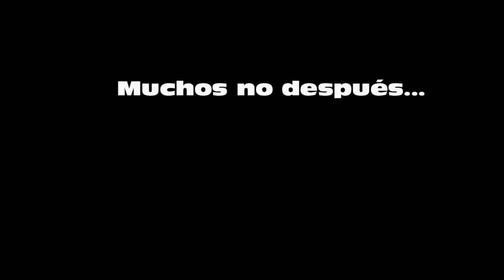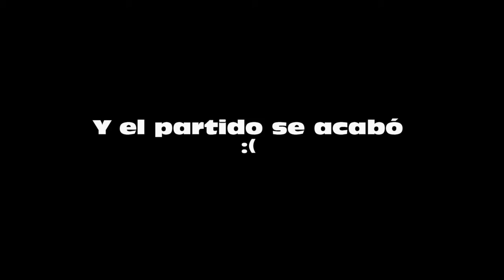Gameplay Fifa 16|Manqueando y con un Baile ÉPICO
▬▬▬▬▬▬▬▬▬▬▬ஜ۩۞۩ஜ▬▬▬▬▬▬▬▬▬▬▬▬▬
▓▓▓▒▒▒░░░ ABRE CLIK MOSTRAR MAS ░░░▒▒▒▓▓▓
▬▬▬▬▬▬▬▬▬▬▬ஜ۩۞۩ஜ▬▬▬▬▬▬▬▬▬▬▬▬▬

▶Link descarga videojuego Alpeke

▶Link de Descarga app Chrome y Firefox PC

▶Te puedo añadir a skype, Ps3...?

▶Especiales Halloween

▶Especiales Navidad

ALPEKE